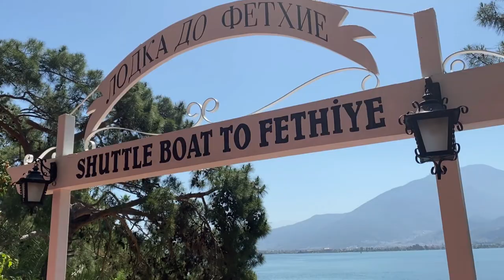Вся правда об отеле Letoonia Club & Hotel 5* (Фетхие, Турция). Обзор и отзывы 2021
00:00 Вся правда об отеле Letoonia Club & Hotel 5* (Фетхие, Турция)
01:31 Расположение и территория отеля Летуния Клаб в Турции
06:38 Кому подойдет этот отель? Места для отдыха и удобства для детей
08:55 Детский клуб в отеле Letoonia Club & Hotel 5* и анимация
10:36 СПА и фитнес центр
11:44 Номера и особенности расположения гостей
15:59 Питание в отеле CLUB & HOTEL LETOONIA
16:51 Пляж в отеле Летуния Клаб в Фетхие
19:34 Чем заняться в отеле Letoonia Club & Hotel 5*? Экскурсии по Фетхие

Обзор отеля проводит: Виктория Кашицына - travel expert Агентство Горящих Путевок "Касабланка тревел", г.Киев  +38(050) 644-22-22